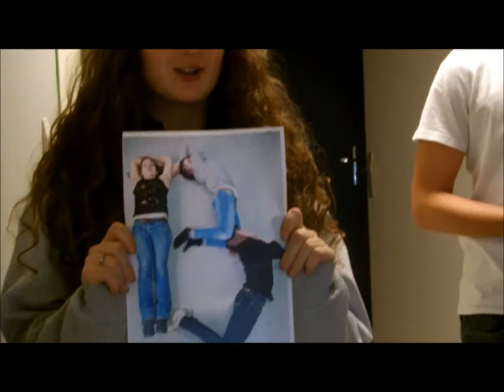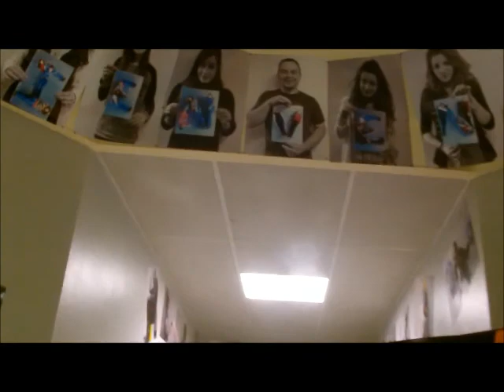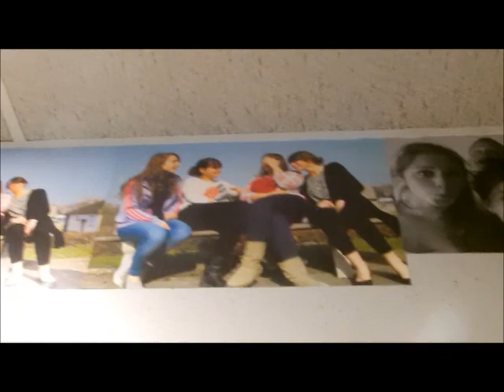Projet ESC BAC2 Songeons promo 2014